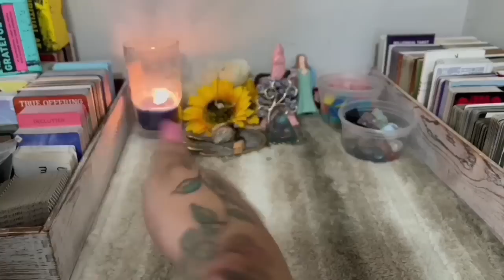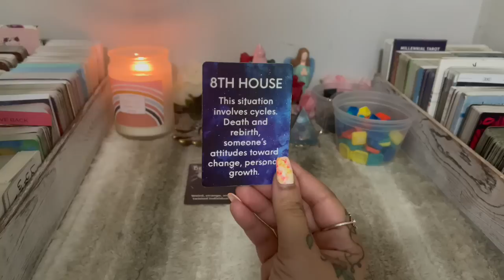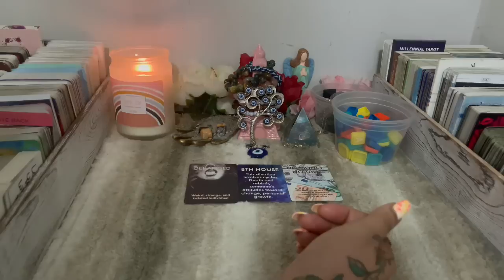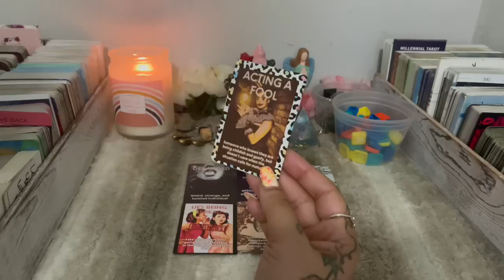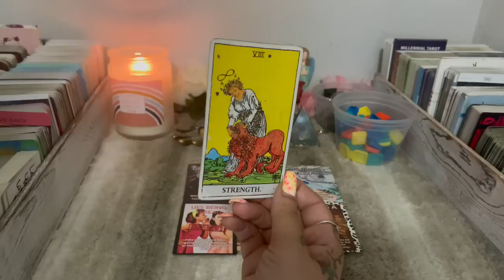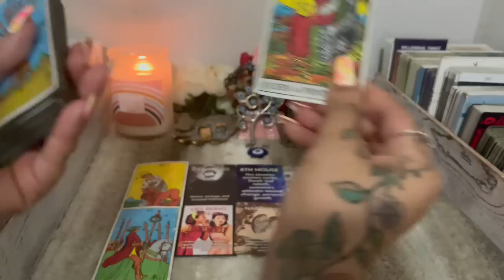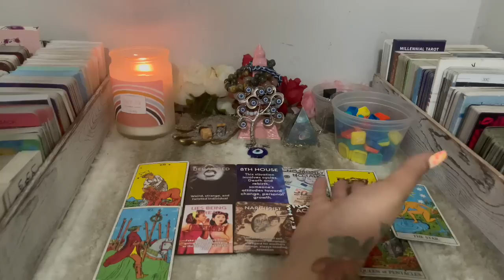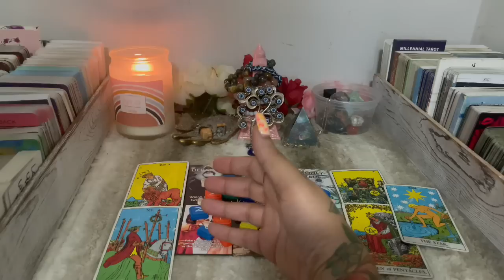THE FATE THEY WANTED 4 U HAS NOW BEEN ASSIGNED TO THEM🧿SALTY WATCHING U BE BLESSED X20✨U THE GOAT😍